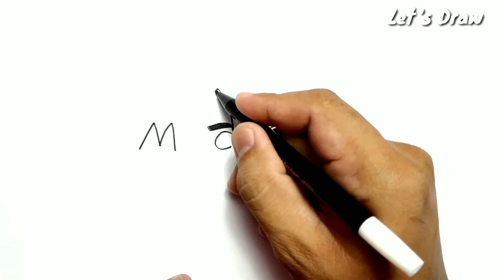VERY VERY EASY , How to turn words MAN into cartoons for kids